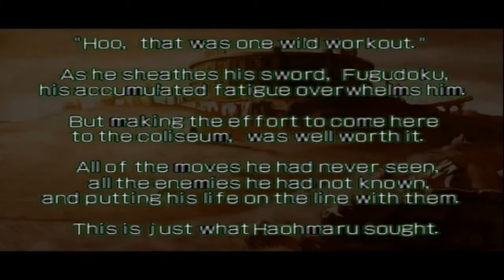Neo Geo Battle Coliseum: Haohmaru/Genjuro Playthrough (Level 7)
El Video en 60fps.
Creo que deberia terminar con el equipo de los portagonistas, Yuki/Ai.